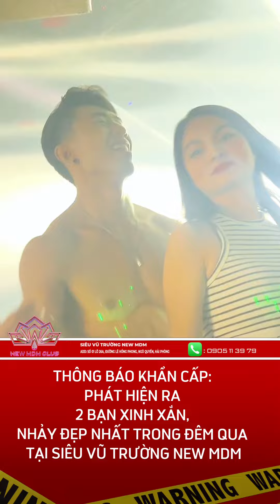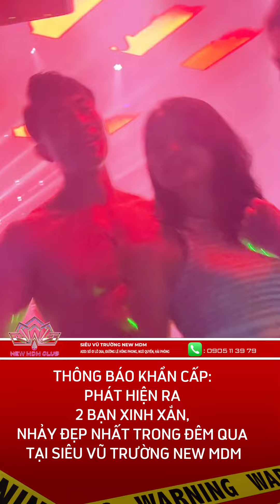2 BẠN NỮ XINH XẮN, NHẢY ĐẸP NHẤT TẠI SIÊU VŨ TRƯỜNG NEW MDM